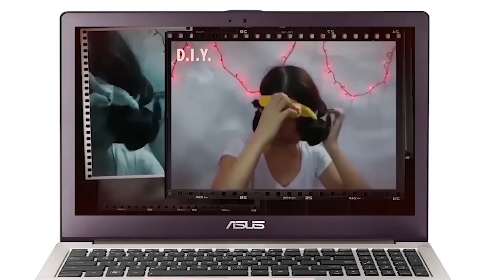2015 SHOE COLLECTION # 01 - FabMomTV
P U R C H A S E D Anything:
CHRISTMAS GIFT IDEAS to Prep Up your Holiday Gift Giving!
Gifts For Him! Gifts For Her! Gifts For Children

SOFTWARE Editor I'm using: Adobe Premiere Pro CS6

$0.15 OFF Hosting Package Price

S U P P O R T Me for Our Channel's Studio Goals